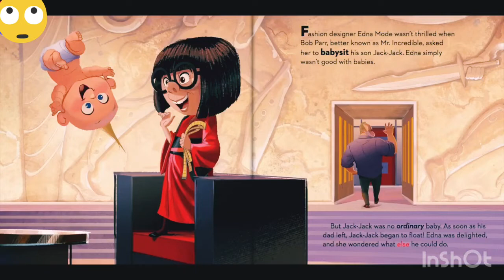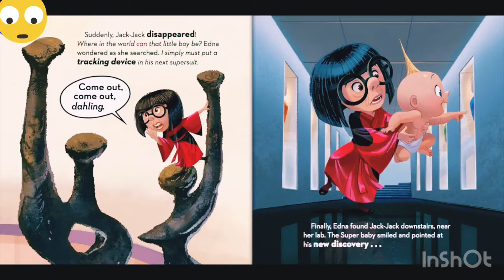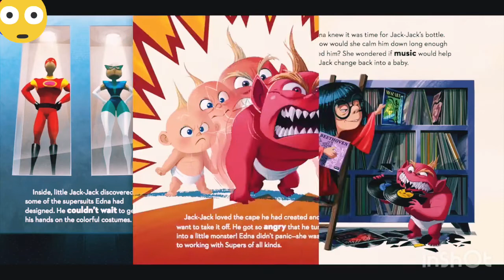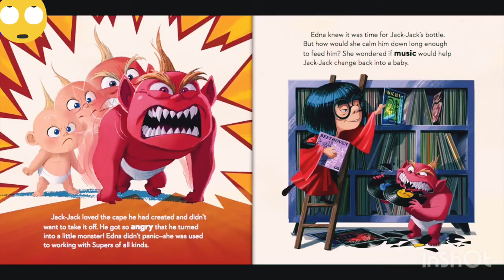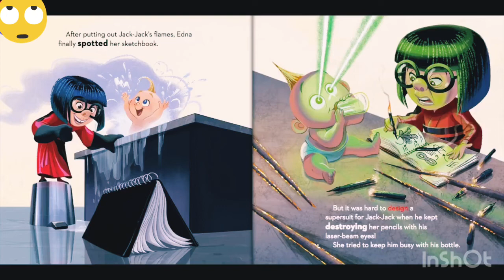Incredible movie Disney Pixar movie Read -Along Aloud stories